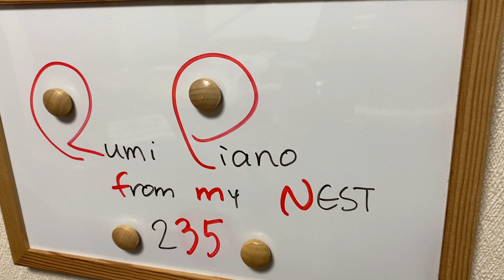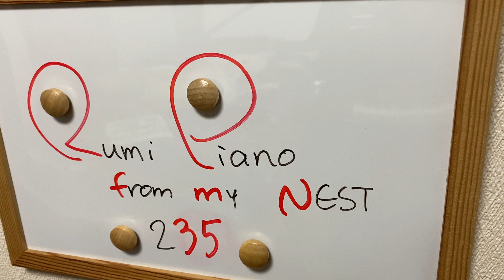rumipiano "motif#2"『モティーフ2』@rumipiano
Improvisation byrumipiano,based on an original motif inspired by Ryuichi Sakamoto's "Andata"./坂本龍一さんの『Andata』にインスパイアされたモティーフを元に即興も含めて弾いてみました。